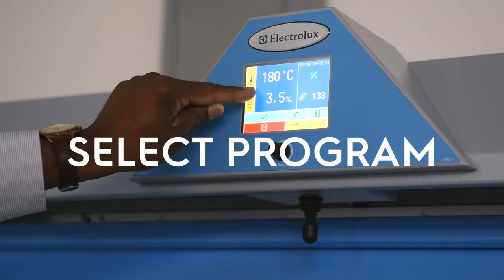Laundry Hacks: Iron Napkins With Ease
Our Ask The Elexperts series provides hints, tips and hacks for those in the laundry industry. Want to see the simplest way to iron your napkins? Look no further than our IC43316 cylinder type ironer!